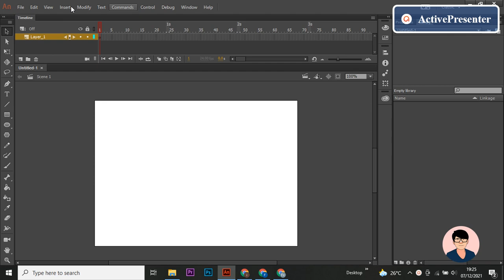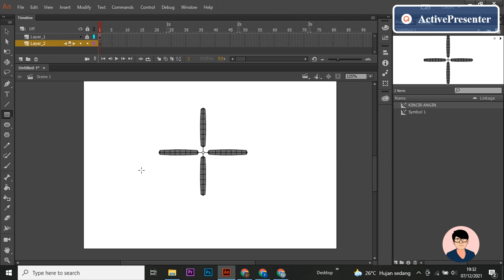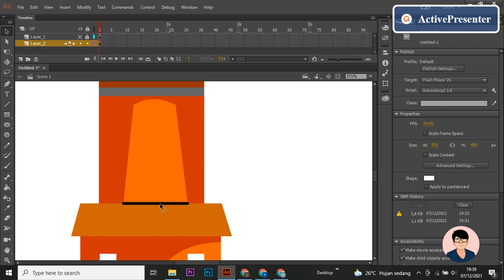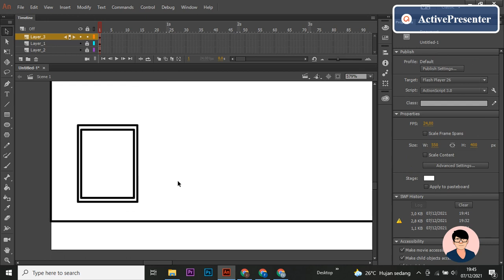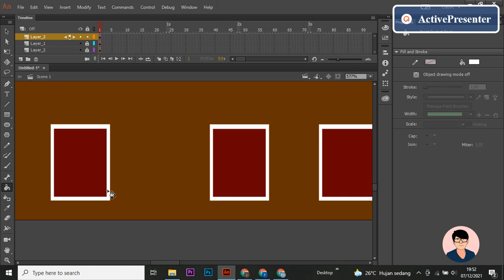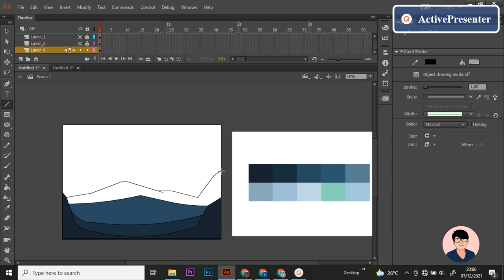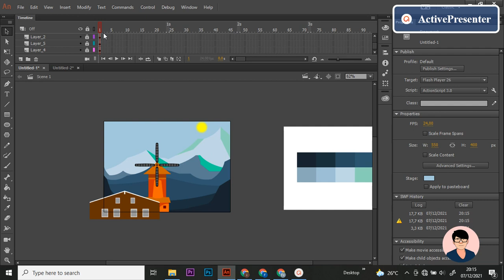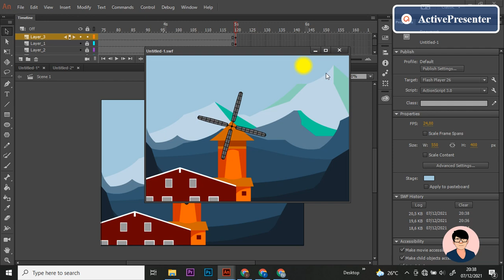Membuat animasi Kincir angin menggunakan Adobe Animate | Motion Tween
Hallo teman-teman video ini merupakan proses pembuatan animasi sederhana Kincir angin menggunakan aplikasi Adobe Animate.
Bagi teman-teman yang ingin membuat animasi serupa, teman-teman bisa mengurangi kecepatan pemutaran video menjadi 0,75.

Terima Kasih.